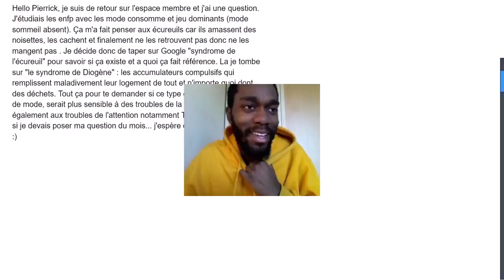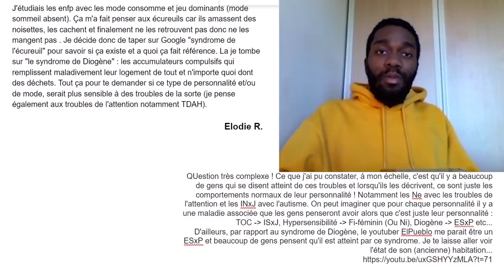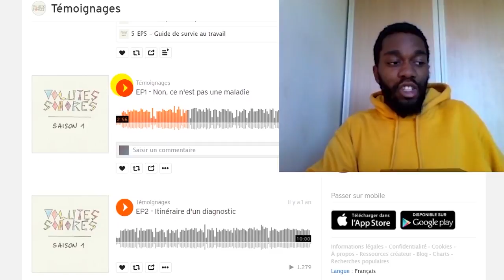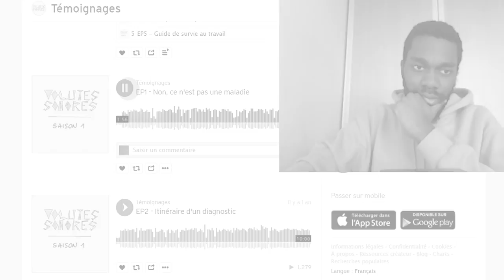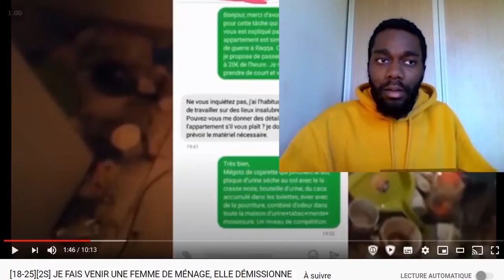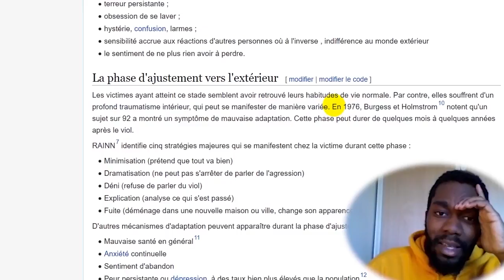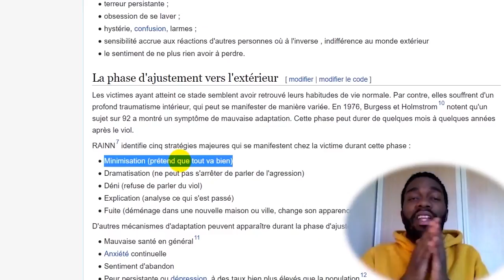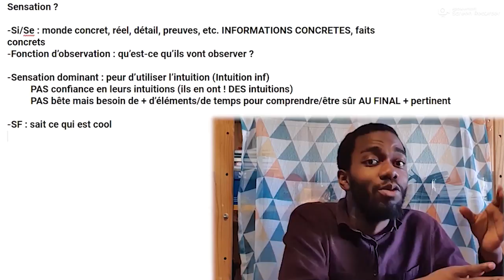Troubles mentaux et MBTI (Personnalité Efficace)